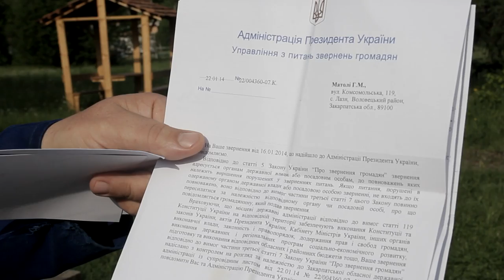Високовольтна лінія над будинком жителя с.Лази